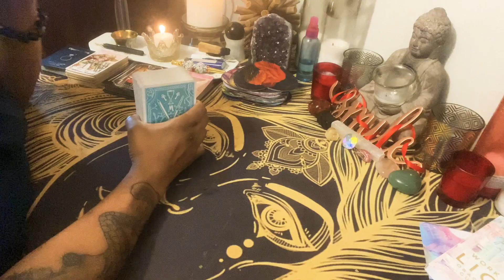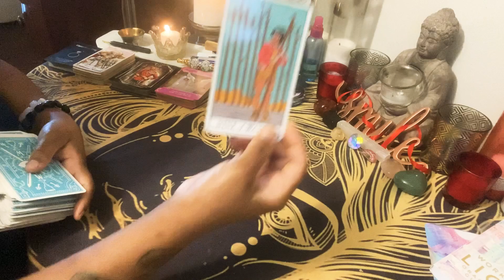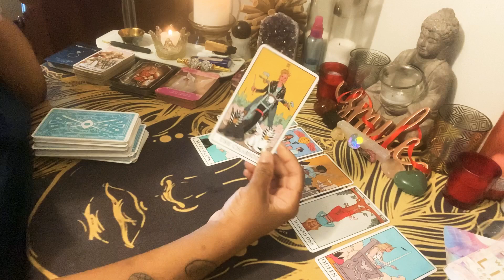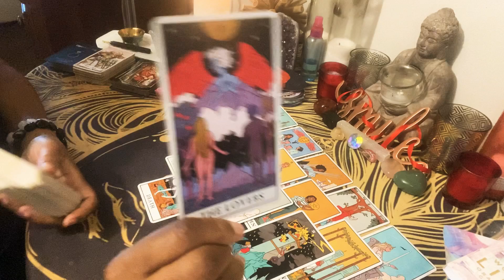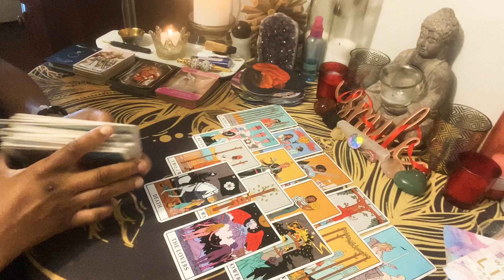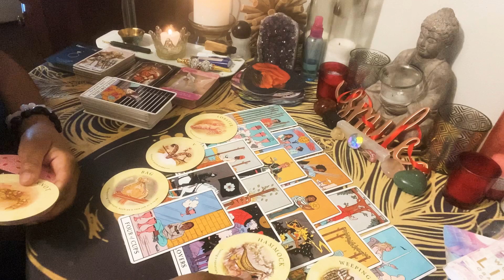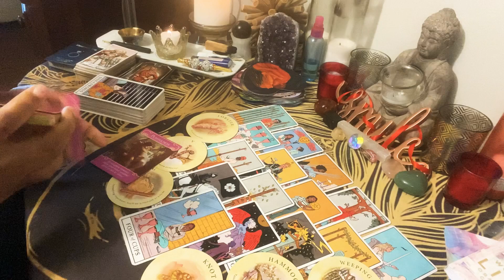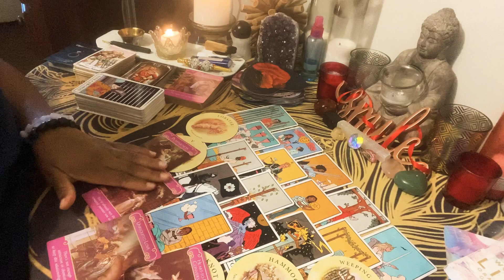Aries! ♈️🔥 It’s been reaffirmed about this being new love, but are you getting it??🤔